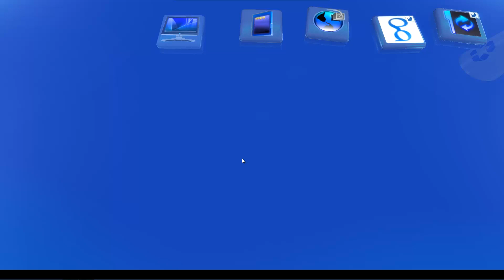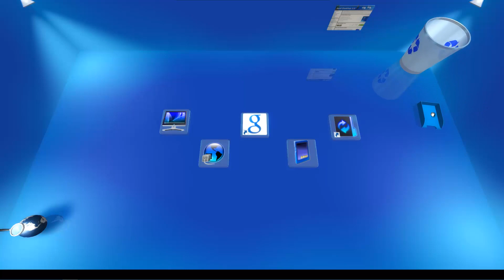Windows 8.1 3D Desktop HD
Windows 8.1 3D Desktop

Full v